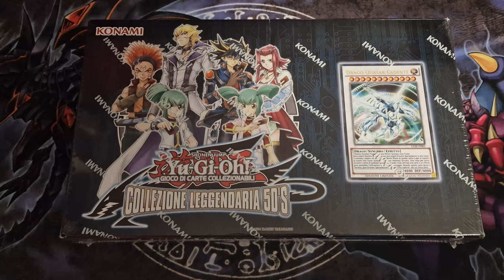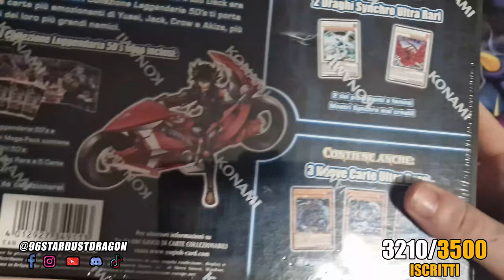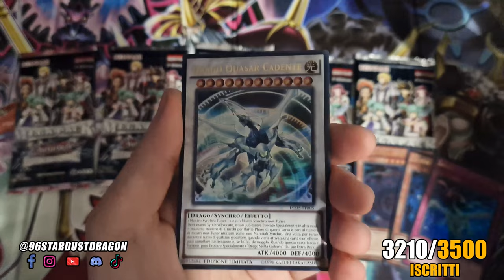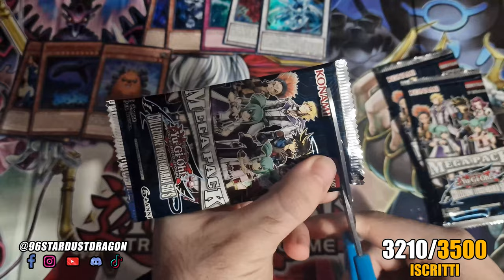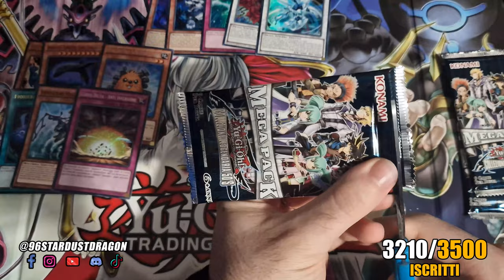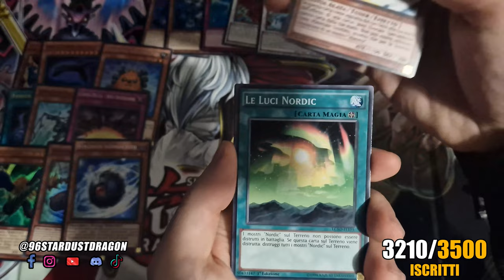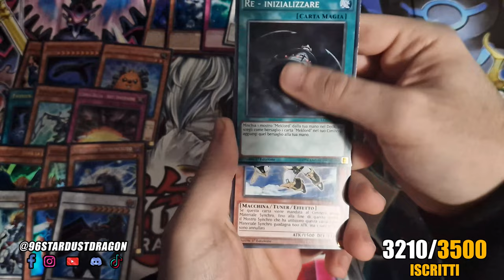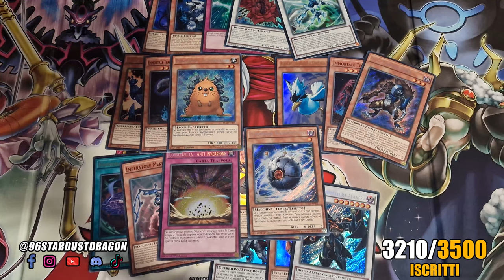RISTAMPA DI MAXX "C"?🤔 APERTURA Yu-Gi-Oh! COLLEZIONE LEGGENDARIA 5D'S • YuGiOh TCG | Speciale NATALE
MAXX "C" è sicuramente una delle carte più L'ultima volta correva voce in vari gruppi Whatsapp  della RISTAMPA DI MAXX "C".
Obiettivamente è vero, è una ristampa MA DEL 2014! La COLLEZIONE LEGGENDARIA 5D's è un Prodotto che, COME SPECIFICATO NEL VIDEO, risale al 2014. Quasi 10 anni fa. E nel dubbio sì, sei vecchio se già giocavi in quel periodo.

Fatto questo chiarimento, volevo riaprire assieme a voi la Collezione Leggendaria 5D's perché è uno dei prodotti che più ho amato quando giocavo vari anni fa facente riferimento al mio periodo preferito in assoluto di Yu-Gi-Oh!: l'era 5D's. Infatti, all'interno del la Collezione Leggendaria 5D's dedicata a questo periodo, troviamo non solo lo SHOOTING QUASAR DRAGON, tanto atteso quanto desiderato essendo una carta emblematica, ma anche le ristampe di alcune carte come il DRAGO POLVERE DI STELLE (Stardust Dragon), il DRAGO ROSA NERA (Black Rose Dragon) assieme agli altri 5 Draghi ma non solo, carte estremamente utili per il Formato EDISON e il Formato TENGU PLANT!

Basti pensare a VAYU che, prima dell'ultima ristampa, aveva un certo spessore economico, il Maestro Armatura Alanera, Bulbo Luminoso e, ovviamente, il fantomatico MAXX "C".

Detti questo miei cari bad guys, vi auguro un SOLEMN CHRISTMAS 2023 e ci vediamo presto con tutti i progettini per l'anno 2024!

📌| Capitoli Video
00:00 RISTAMPA MAXX "C"...🤔
01:34 Unboxing
07:35 Consigli e Recap